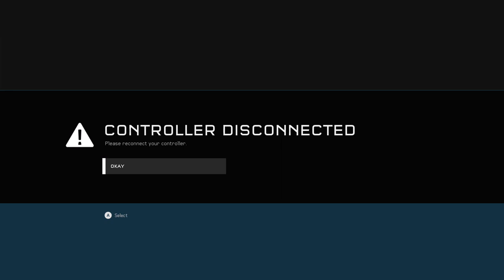Halo 5 Guardians No Commentary Slayer - 24/7 Video Game - 247VIDEOGAME.COM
24/7 Video Game - All of the best video games all of the time.  Watch no commentary gaming videos live on Twitch or on demand on Youtube.

• Social Media/Follow